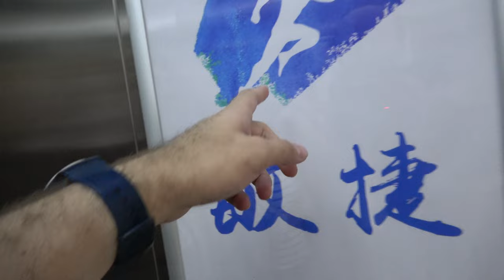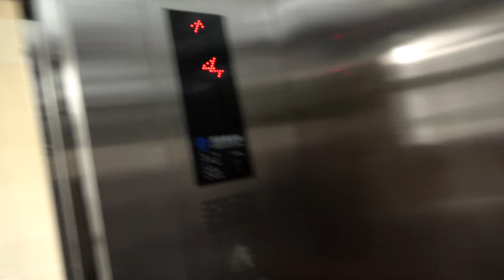Allwinner Headquarters Tour in Zhuhai China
Tour of Allwinner's new Headquarters in Zhuhai China, with Damien of Allwinner's Marketing and Business Development department, showing us around the ground floor and the 5th floor at the Allwinner headquarters, with around 600 employees working on CPU design, software design, OS development, solution development. Allwinner has been leading the worldwide Android Tablet market selling tens of millions of ARM SoCs over the past years, with new opportunities in Remix OS Laptops, All-in-one VR, the Internet of Things and lots more being developed.